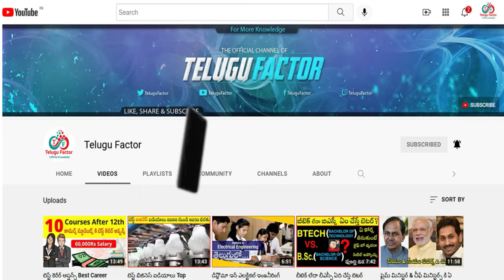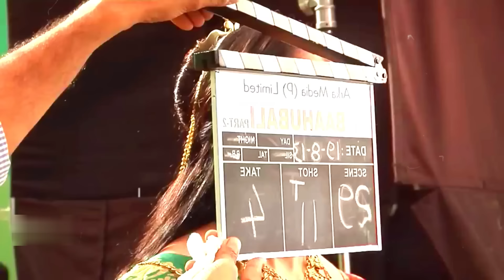బాహుబలి మూవీ షూటింగ్ ఇలా జరిగింది! Making of Bahubali - The Beginning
telugu movies
telugu songs
telugu new movies
sridevi drama company latest episode
bahubali
bahubali movie
bahubali movie making
bahubali vfx
bahubali movie shooting
bahubali shooting
bahubali songs
bahubali movie scenes
bahubali movie vfx

We Will Remove Video Immediately From My Channel. It Has Taken Many Days To Work & Lot of Hard Work.